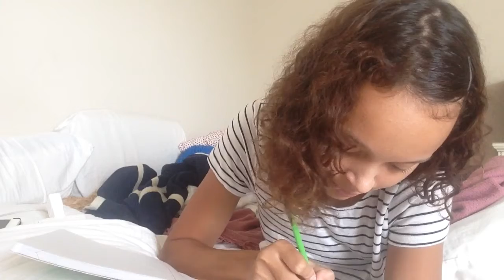Depression & Self Harm: My Perspective // Kiana Shay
Hey guys, in today's video I talk about depression and anxiety and kinda give you my perspective on it. Remember you are NEVER alone, I promise. This is kinda different filming than I'm used to instead of me just talking so I hope you enjoy!